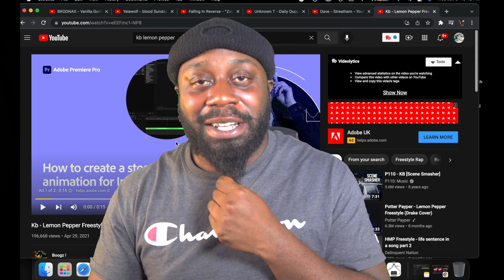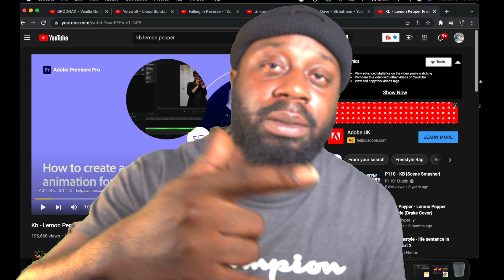KB - Lemmon Pepper Freestyle [GoHammTV] Bars From Behind Bars